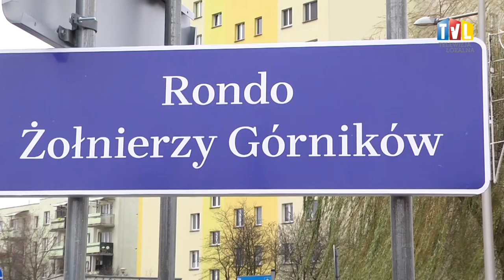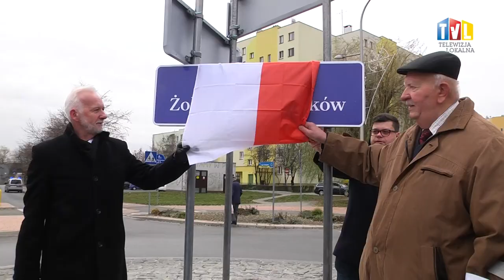2019.12.04 - NIECH ŻYJE NAM GÓRNICZY STAN!